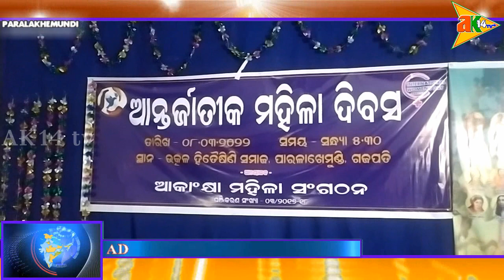ଉତ୍କଳ ହିତେଷିଣୀ ସଭା ଗୃହରେ ଆକାଂକ୍ଷା ମହିଳା ସଂଗଠନ ପକ୍ଷରୁ ଅନ୍ତର୍ଜାତୀୟ ମହିଳା ଦିବସ ପାଳନ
ak14tv.in - 9/3/2022 -pourparisadanirbachana